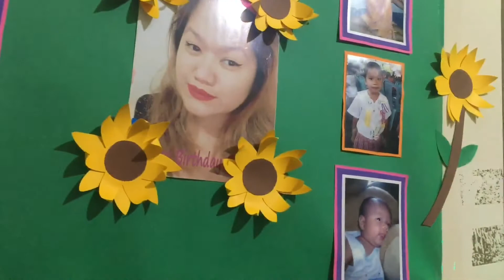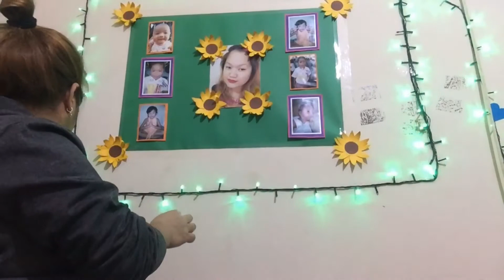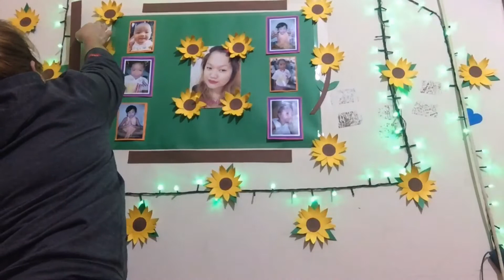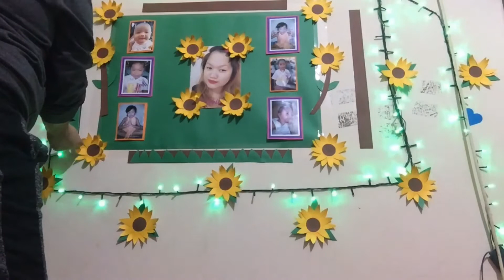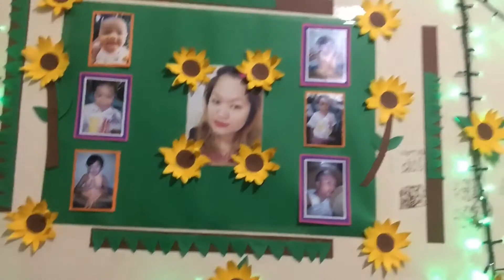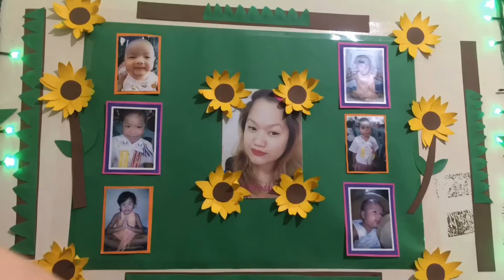Creativity is Real | DIY room decoration ( sunflower 🌻)